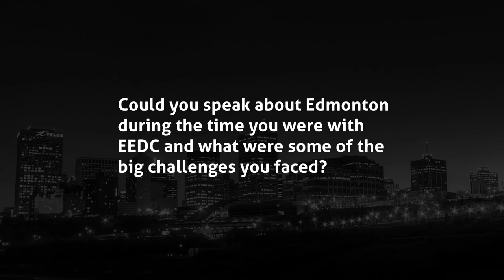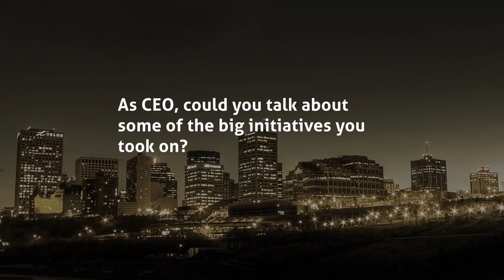EEDC's Past Presidents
The past presidents of the Edmonton Economic Development Corporation talk major challenges, wins and what the Edmonton of the past looked like during their terms, ranging from the 90s to 2012. Originally aired at IMPACT Luncheon 2018.